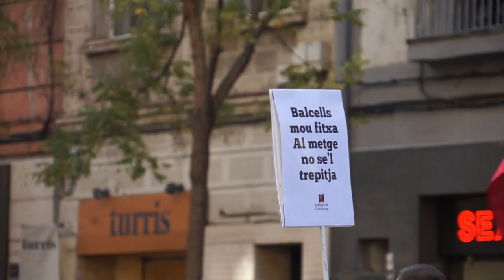Imatges de la 1a jornada de vaga de metges i professors [ CONTRAINFOS ]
25 de gener del 2023 Imatges de la primera jornada de vaga de metges i docents a Barcelona